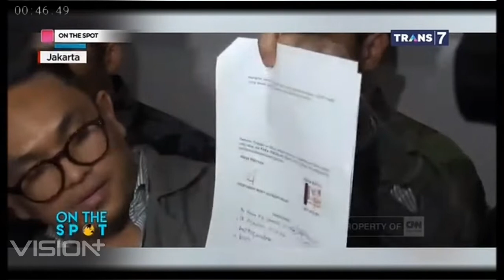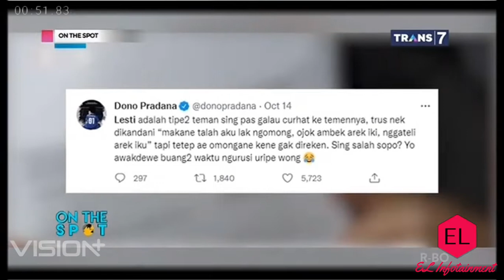Kelakuan Perempuan yang Bikin Emosi. OTS 20 Oktober 2022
On the spot merupakan sebuah program informasi yang dikenal sebagai program pertama yang menghadirkan kompilasi informasi tentang berbagai macam isu dan topik mulai dari fenomena, misteri, keajaiban dunia, hingga sains. Kini tidak hanya menghadirkan kompilasi jajaran berbagai informasi dengan tema tertentu namun juga hadir dengan bentuk lain seperti liputan dan penelusuran langsung. Hadir pula dengan tampilan yang kekinian yang menjadikan informasi yang dihadirkan tidak hanya menambah pengetahuan namun juga menghibur bagi pemirsa di rumah. Acara yang hadir sebagai satu-satunya program informasi dan hiburan yang menjadikan On The Spot sebuah program ditunggu tunggu oleh pemirsa yang haus akan informasi.